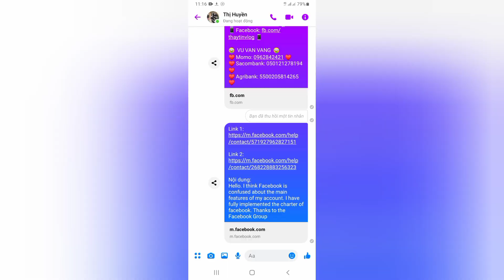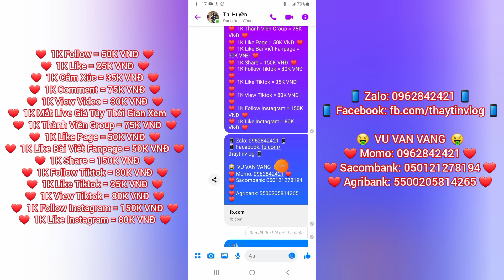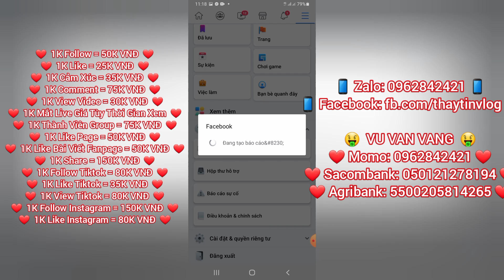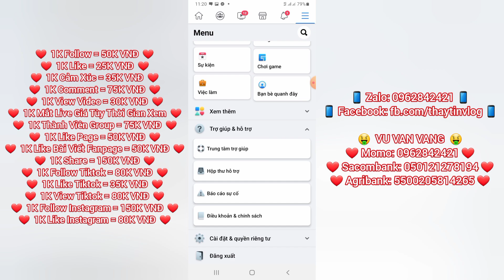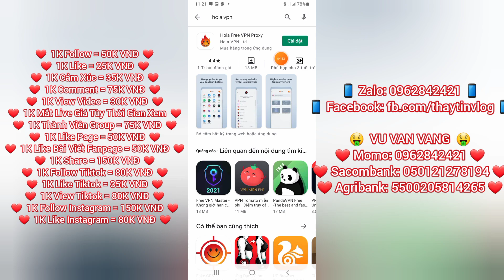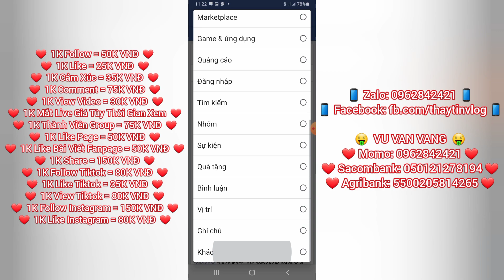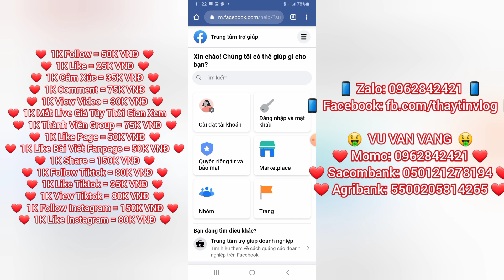Cách mở chặn like, kết bạn, chia sẻ và bình luận facebook trên điện thoại - Thầy Tin Vlog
Nội dung:
Hello. I think Facebook is confused about the main features of my account. I have fully implemented the charter of facebook. Thanks to the Facebook Group

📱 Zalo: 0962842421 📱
❤  1K Follow = 50K VNĐ  ❤
❤  1K Like = 25K VNĐ  ❤
❤  1K Cảm Xúc = 35K VNĐ  ❤
❤  1K Comment = 75K VNĐ  ❤
❤  1K View Video = 30K VNĐ  ❤
❤  1K Mắt Live Giá Tùy Thời Gian Xem  ❤
❤  1K Thành Viên Group = 75K VNĐ  ❤
❤  1K Like Page = 50K VNĐ  ❤
❤  1K Like Bài Viết Fanpage = 50K VNĐ  ❤
❤  1K Share = 150K VNĐ  ❤
❤  1K Follow Tiktok = 80K VNĐ  ❤
❤  1K Like Tiktok = 35K VNĐ  ❤
❤  1K View Tiktok = 80K VNĐ  ❤
❤  1K Follow Instagram = 150K VNĐ  ❤
❤  1K Like Instagram = 80K VNĐ  ❤
❤  1K View 80K VNĐ ❤
❤  1K Like 300K VNĐ ❤
❤  1K Giờ Xem 200K VNĐ ❤
❤ 1K View Livestream 200K VNĐ ❤
❤ 1K View Công Chiếu 200K VNĐ ❤